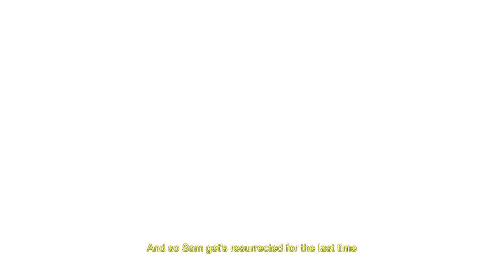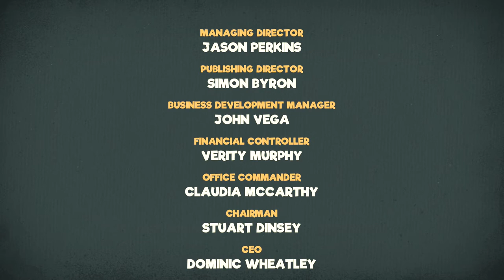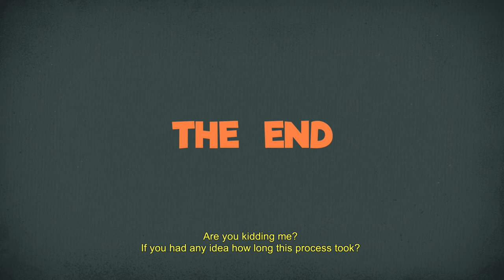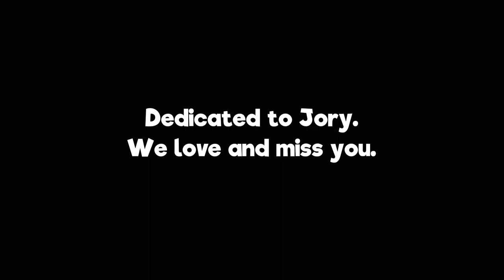Manual Samuel Let's Play: Salmon Slap - PART 7 FINALE - TenMoreMinutes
Chris and Sam duel against Satan himself within the lands of Hell for their right to return home and finish what they started.

Lets Play Manual Samuel!

ABOUT THE GAME:
Meet Samuel, he’s handsome, wealthy and most importantly – dead. A deal with Death gives Samuel one last chance to live again if he can survive a whole day doing everything manually.

Manual Samuel is a 2D animated adventure sidescroller where players control all of the bodily functions of main protagonist Sam. This ranges from taking individual steps using alternating buttons to move each foot to pressing a key for Sam to blink. The goal of the game is to help Sam make it through the day in this manual fashion.

ABOUT THE STORY:
Manual Samuel is a classic adventure game with a wild twist. After making a deal with Death, our hero, the spoiled rich-kid Samuel, must survive for 24 hours controlling his entire body manually. From breathing and blinking to driving and working, all these tasks will fall to you. It won’t be easy, with Death himself tagging along for the ride, you might be in some very deep feces!

Features:
-A hilarious story of love, redemption and death with secrets to uncover along the way.
-Unique, hand-drawn 2D art and animation bring the world of Manual Samuel to life.
-Play solo or share control of Sam’s body with a friend for local co-op fun.
-Master the brutal time-attack mode.
-Scintillating soundtrack by Sondre Jensen and Ozan Drøsdal.
-Over 600 lines of dialogue expertly executed by eloquent voice actors.

Sam, the son of a wealthy CEO, is hit by a septic truck while chasing after his distraught girlfriend. Finding himself in Hell (where all residents must get jobs), Sam makes a deal with the skateboard-loving Death to return to life under the conditions that he must survive 24 hours performing all bodily functions manually.

After a disastrous day at work, Death inadvertently causes the robots of Sam Sr's company to come to life. With his job on the line, Death forces Sam to volunteer to control a massive, manually controlled robot to help eliminate the robots. Chasing their leader to Mushroom Orphanage, the robot tricks Sam's heat seeking missiles into firing upon the orphanage, killing 300 innocent orphans and sending their souls to heaven.

Death, trying to escape, is confronted by Satan in hell. Angry at the orphans being sent to heaven (due to their age making them too young to sin), Satan throws Death in Hell Jail and the horseman War is forced to take his place. With Death's deal no longer in play and Sam having technically already died, War kills Sam and returns him to hell.

Due to having given his Shreads of Life (Hell's most valuable currency) to Death in exchange for his life, Sam is unable to pay the gatekeeper's toll to get a job and gain access to Hell. Thrown in Hell Jail alongside Death, Death concocts a plan to help them escape through cutting open a demon guard's body and allowing Sam to control it manually from the inside. After slaughtering several of the hell guards, Sam and Death are confronted by Satan, who engages Sam in a sword fight. While initially losing, Death successfully performs a kickflip for the first time in his existence, distracting Satan, who has never managed to perform one himself despite having skated longer than Death, and allowing Sam to slash Satan with a sword.

Satan, upset at his injury, demands Death to send him to a hell hospital and ignores Sam entirely. With Death no longer in jail, he offers to bring Sam back to life and gives him one final wish of his choosing. Sam wishes that the 300 orphans would come back to life, before returning to earth and reuniting with his girlfriend as a changed man.